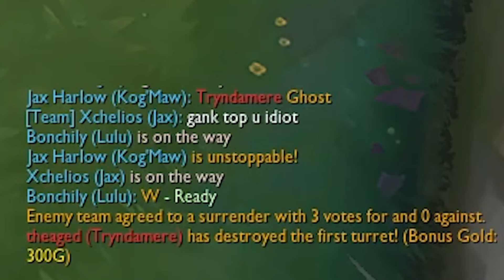The new split PLACEMENTS!! ( feat. LULU )